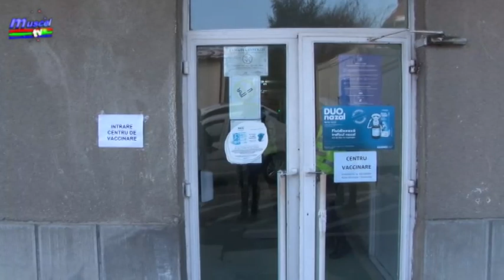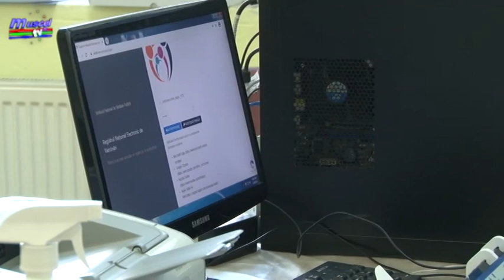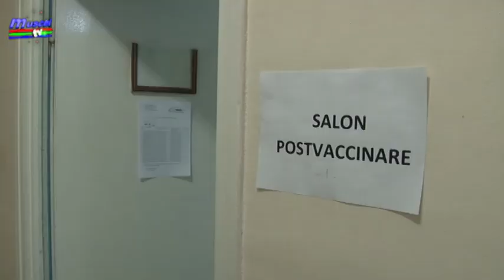Jurnal MUSCEL TV 29 01 2021 Medicul Andrei Aron despre centrul de vaccinare de la Câmpulung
Prezent în studioul Muscel Tv, medicul Andrei Aron, consilier al primarului pe probleme de sănătate a vorbit despre centrele de vaccinare de la Câmpulung. În același timp, acesta a adus în atenție și problemele cu care se confruntă autoritățile în momentul acesta, printre care și lipsa vaccinurilor.